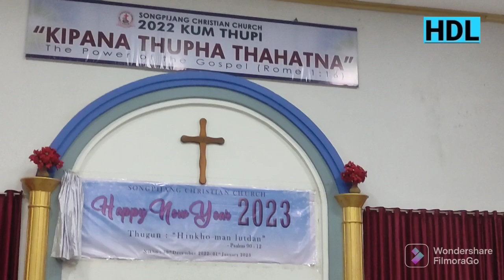Avahchoiyui : Thangneo teho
Kumlui lhahna kin 31 Dec 2022
Nilhah a SCC Houin kikhop